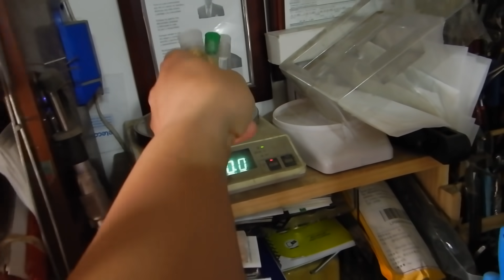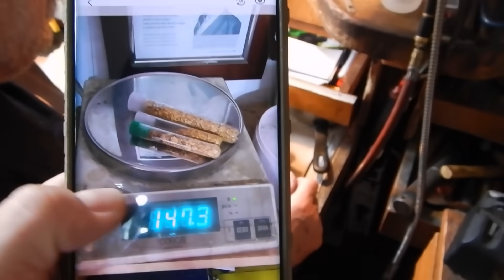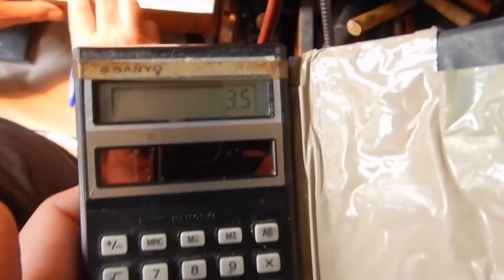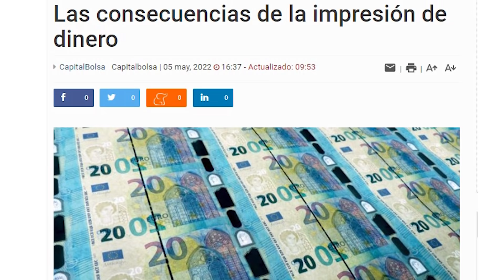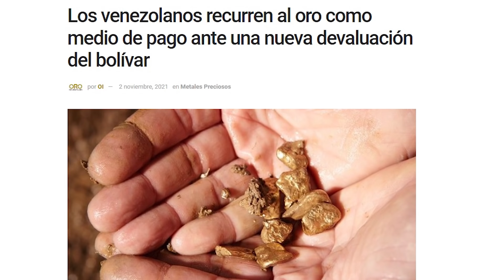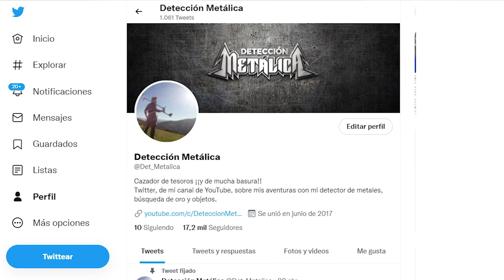¿¡ME GASTÉ MILES DE EUROS EN ORO DEL RÍO!? - Detección Metálica 335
Me he gastado un montón de dinero en oro recolectado del río ¿Buena inversión?

Me apetecía compartir con vosotros esta compra de miles de euros en oro del río que he realizado. Y de paso hablaros sobre el oro de inversión (en onzas, monedas bullion, o lingotes) y daros mi opinión sobre este activo financiero.

¡Sigue la fiebre del oro en España!